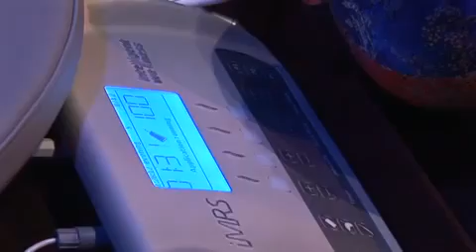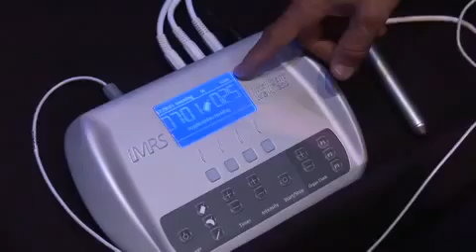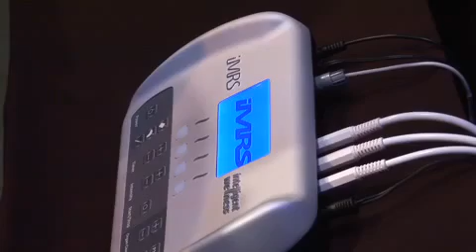iMRS Prelaunch interview with Wolfgang Jaksch, CEO and Founder of MediConsult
iMRS - the new benchmark in PEMF (pulsed electromagnetic field) technology for home use.